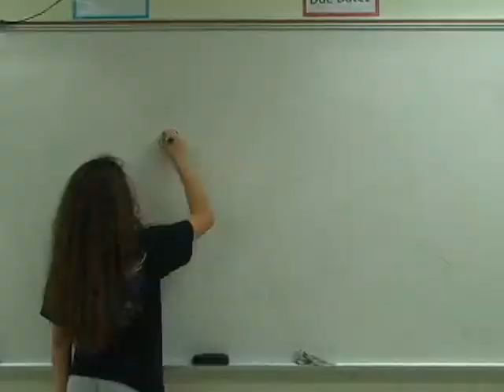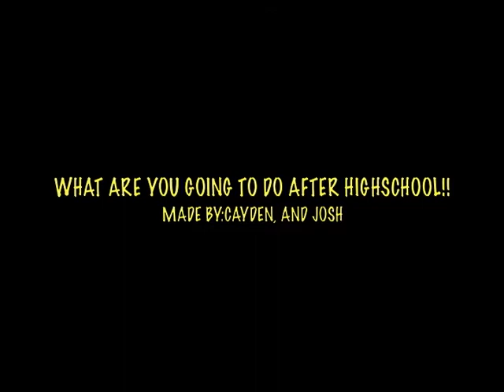FMS TigerVision News 10 20 2014